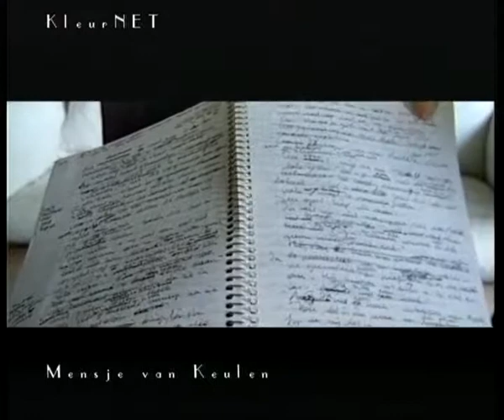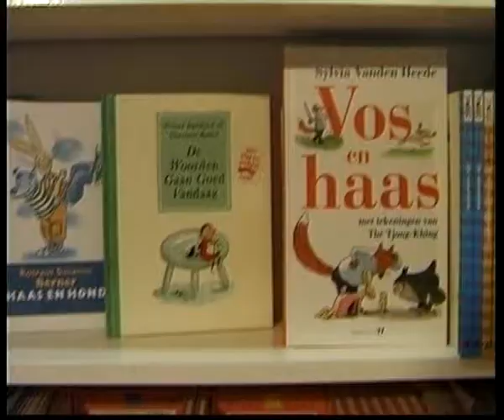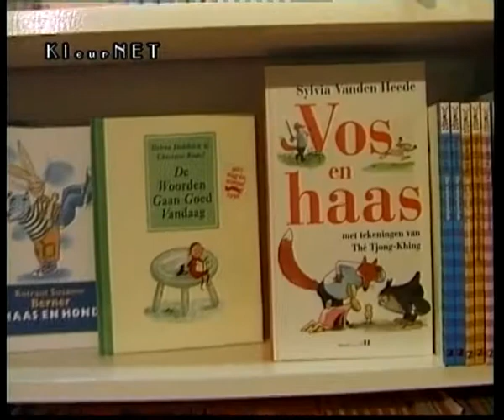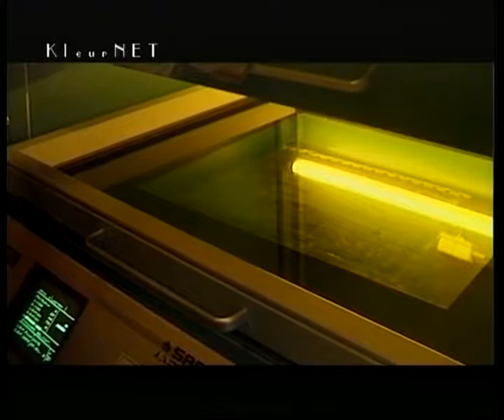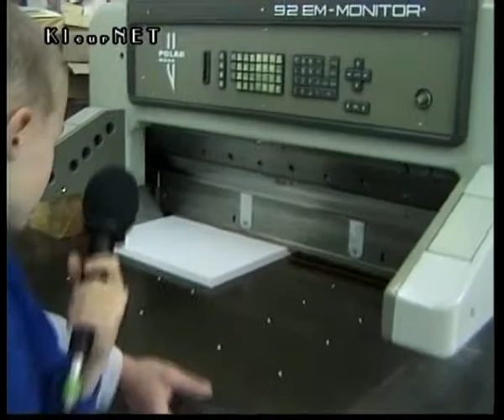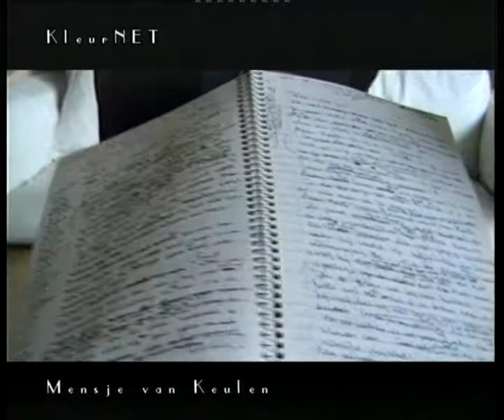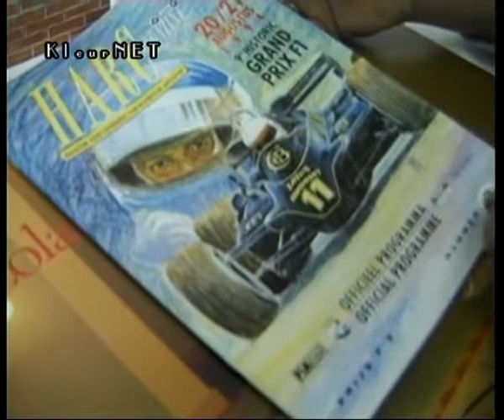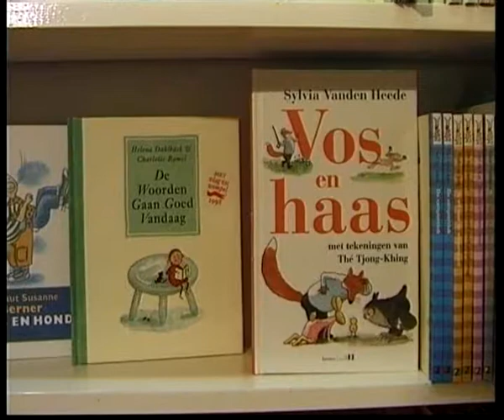ik wil schrijver worden met Mensje van Keulen 27 okt 1999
Colorkids, een programma voor kinderen van Kleurnet Televisie. Het gaat om programma's die in de periode van 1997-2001 werden uitgezonden. Productie Catharina Ooijens en Marit Meerman